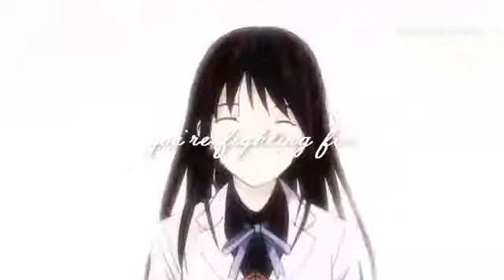[Yato x hiory] music vídeo